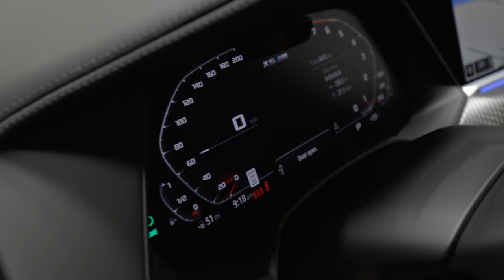2022 BMW X5 M Competition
CUSTOM OPTIONS
Audio System : Bowers and Wilkins Diamond Surround Sound System (Includes 1500-watt Bowers and Wilkins surround sound system with 20 speakers.)Wheels and Tires : 21 in. / 22 in. M Star-Spoke Bi-Color Wheels (Includes 21.0 in. x 10.5 in. front and 22.0 in. x 11.5 in. rear alloy wheels with 295/35R21 front and 315/30R22 rear performance non run-flat tires.)Wheels and Tires : 21 in. / 22 in. M Star-Spoke Bi-Color Wheels (Includes 21.0 in. x 10.5 in. front and 22.0 in. x 11.5 in. rear alloy wheels with 295/35R21 front and 315/30R22 rear performance non run-flat tires.)Comfort Features : Aluminum Crossline Interior TrimMarketing Package : Competition Package (Includes M Sport exhaust system, 17 additional horsepower, 21 in. / 22 in. M star-spoke bi-color wheels, M shadowline lights, extended shadowline trim, black chrome tailpipes, M seat belts, and full Merino leather upholstery.)Marketing Package : Driving Assistance Professional Package (Includes extended traffic jam assistant for limited access highways, active driving assistant pro, active cruise control with stop and go, active lane keeping assistant with side collision avoidance, steering and traffic jam assistant, automatic lane change, evasion assistant, and front cross-traffic alert.)Marketing Package : Executive Package (Includes soft-close automatic doors, remote engine start, rear manual side window shades, heated and cooled cupholders, front ventilated and massaging seats, and front and rear heated seats.)Brakes : M Compound Brakes w/Red Calipers